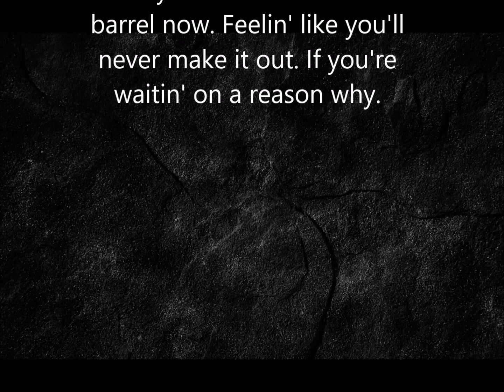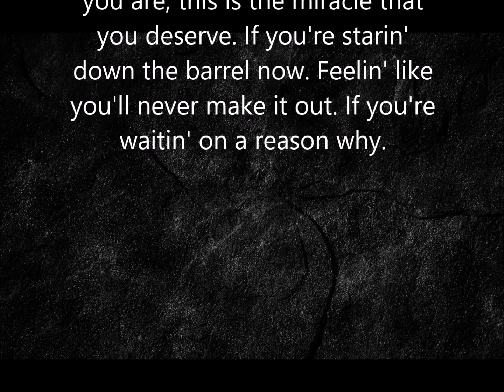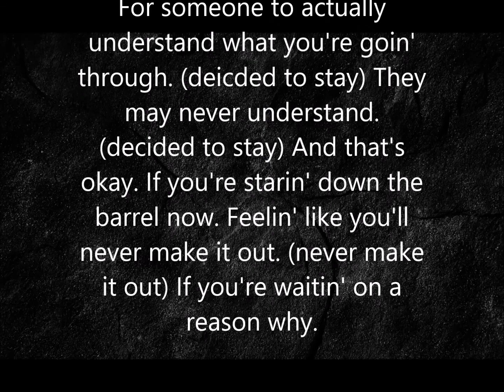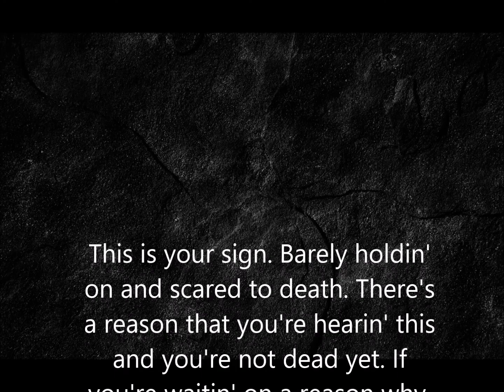This Is Your Sign Citizen Soldier Lyric Video